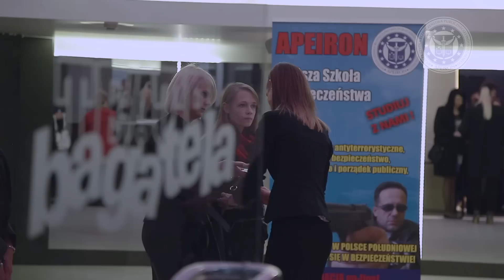Uroczyste rozdanie dyplomów absolwentom WSBPI Apeiron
Studiuj z nami!

Zapraszamy!